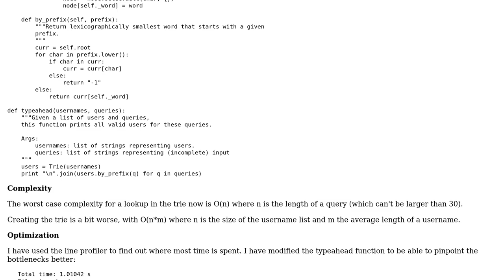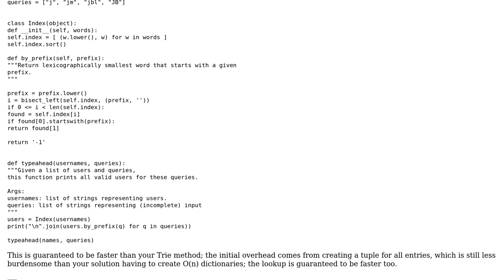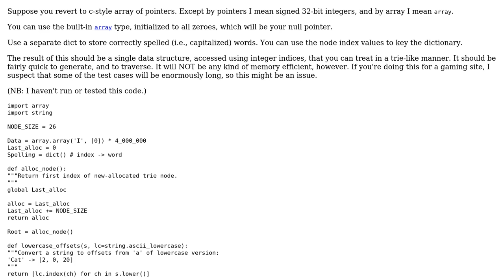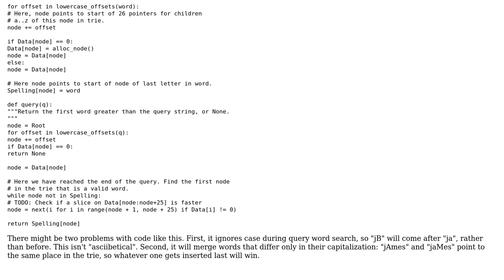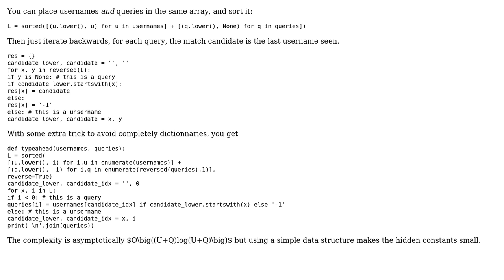Autocomplete Trie Optimization (3 Solutions!!)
Autocomplete Trie Optimization

With thanks & praise to God, and with thanks to the many people who have made this project possible! | Content (except music & images) licensed under CC BY-SA | Music | Images & others | With thanks to user One Lyner user driest user Antti Haapala user aghast and the Stack Exchange Network Trademarks are property of their respective owners. You are responsible for your own actions.